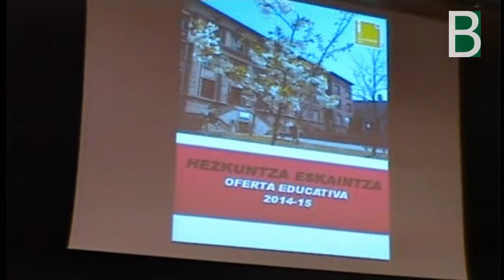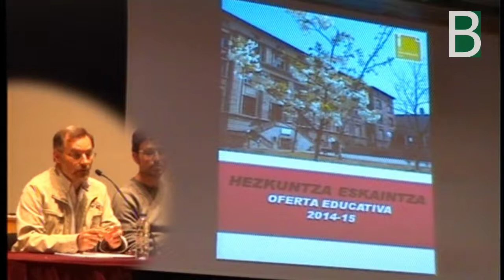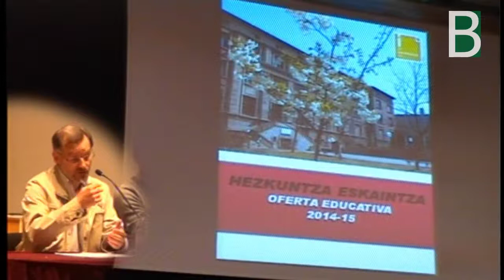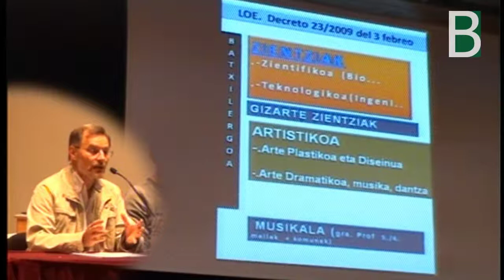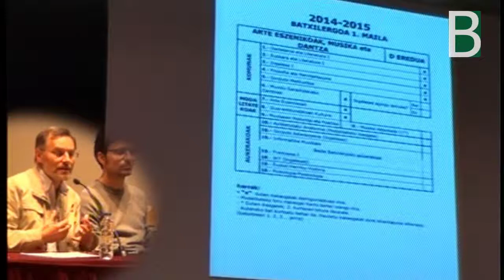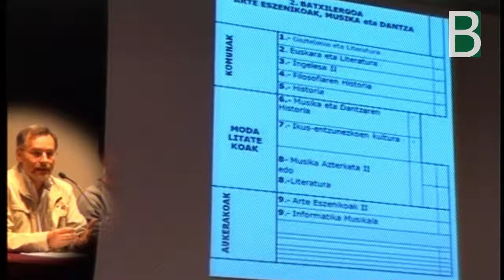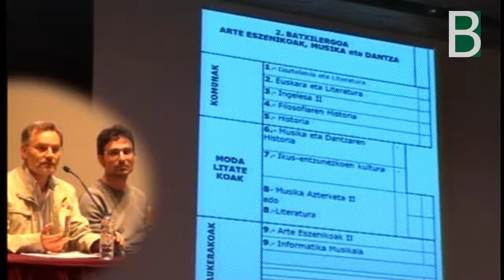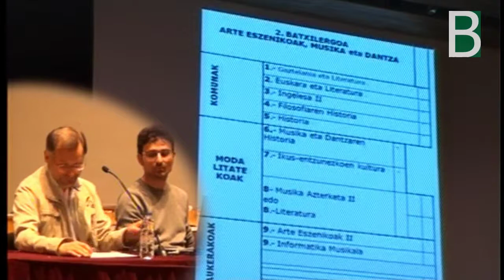Bachillerato de Artes Escenicas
Ibarrekolandako irakasleek batxilergoaren aurkezpena eta adibideak azaltzen dituzte Musika irakasleen jardunaldian, Berritzegune Nagusiak antolatuta